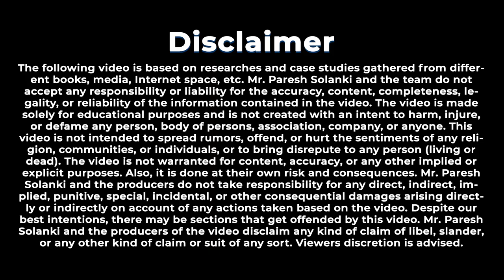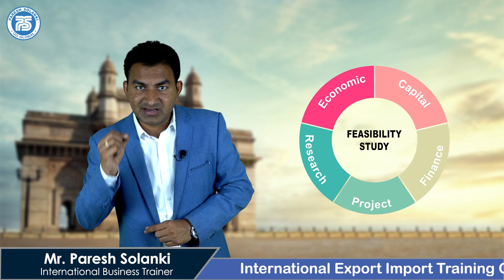Why Fruit & Vegetable mostly Exported from Mumbai, Maharashtra ? | by Paresh Solanki